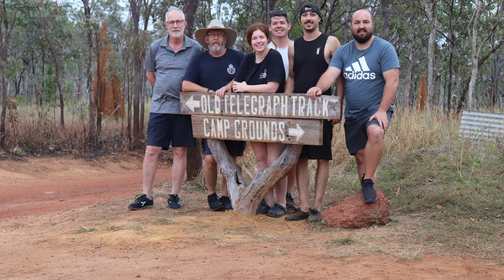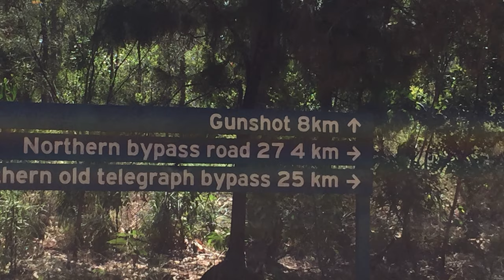Cape York Old Telegraph Track / Palm Creek Gunshot, 4jg2 Isuzu Trooper, Toyota Prado Hilux, Ranger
After a couple days to relax at Weipa, we stop in at Bramwell for dinner and a show tackling the first part of the OTT the next day. In this part of the OTT we go from Palm Creek through to Gunshot.